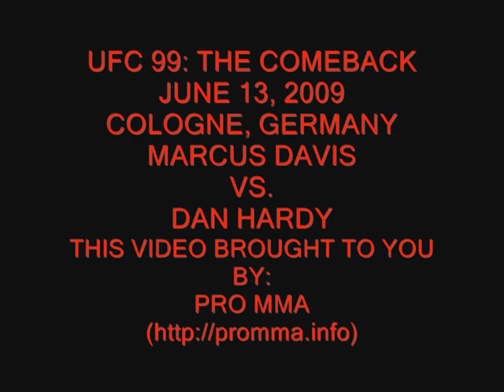dan hardy vs marcus davis